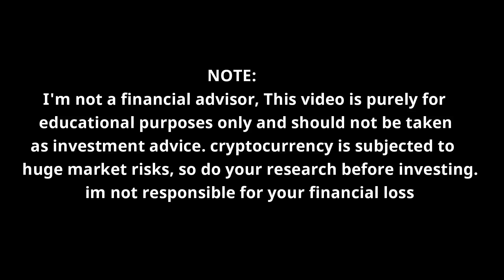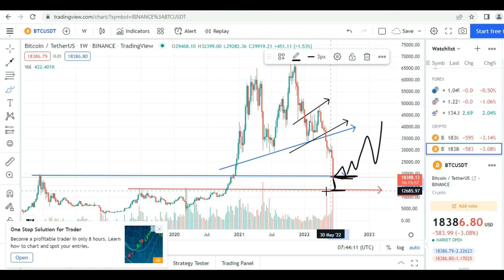I Found The Exact BTC Bottom | When Will Bitcoin Stop Crashing | BTC Analysis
I Found The Exact BTC Bottom | When Will Bitcoin Stop Crashing | BTC Analysis. In this video ill be analysing bitcoin's graph and ill let you know bitcoins next move

1. bitcoin's next move and bitcoin analysis today
2. will the crypto market pump or crash still more